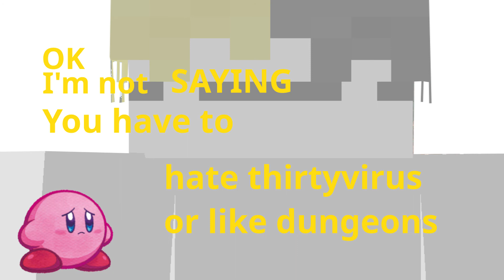Hypixel Skyblock - How to have more fun in Dungeons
I know, great timing, new update, Aatrox gets elected, and I make a video about dungeons of all things.

Anways, in this video I mention a few tips which a surprising amount of people don't know about to make your dungeon runs more efficient and, in turn, more fun.